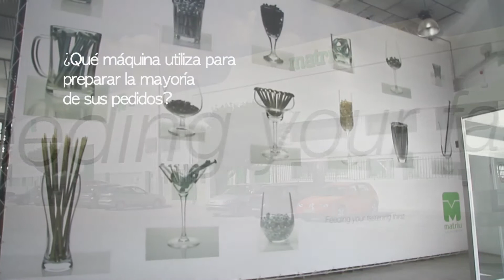Recogepedidos MB - Modelo CK05 (001961)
Ver ficha Este es un recogepedidos muy versatil, rapido y suave en su manejo, una herramienta indispensable para realizar picking de pequeña paqueteria, que aumentara la pruductividad en la elaboración de pedidos notablemente, se puede realizar picking hasta una altura de 5800mm.motores de corriente alterna zapi que junto con una bateria de 24V 224AH, nos daran autonomia para un buen turno de trabajo.